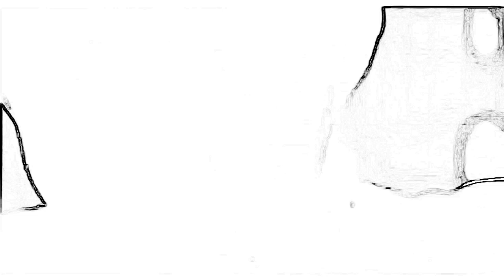HAPON NA PUMALIT KAY PACQUIAO SA POUND FOR POUND LAMOG KAY KAY NEITES